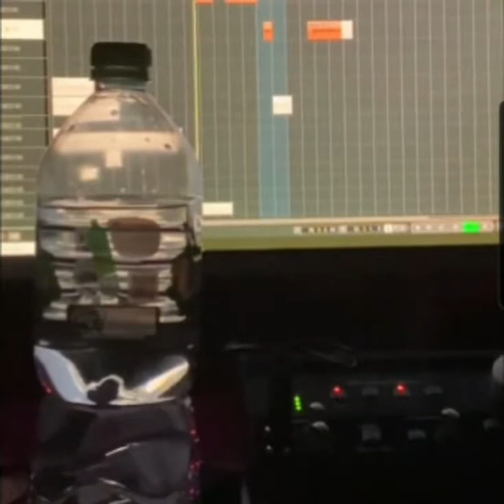Nimo - vergiss nicht woher du kommst